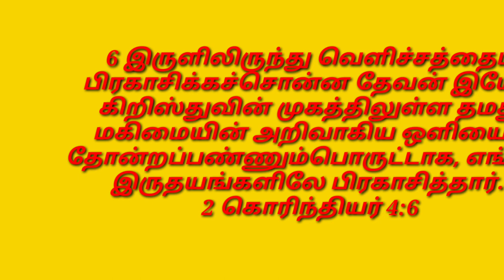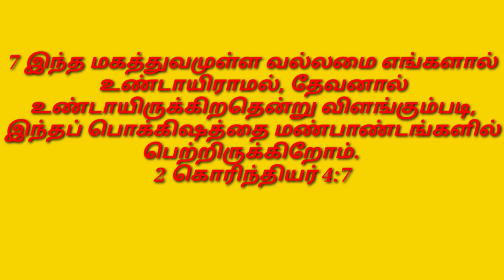மேன்மை / இன்றைய மன்னா/ Daily Manna Feb.23. 2024 /COG